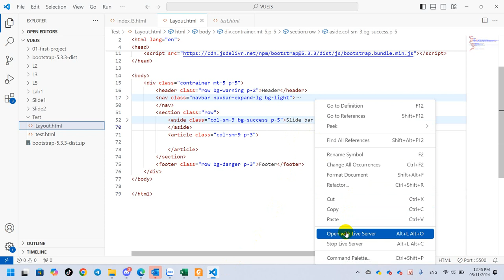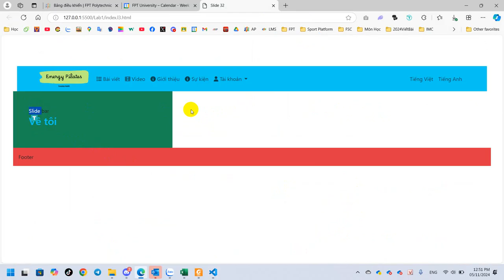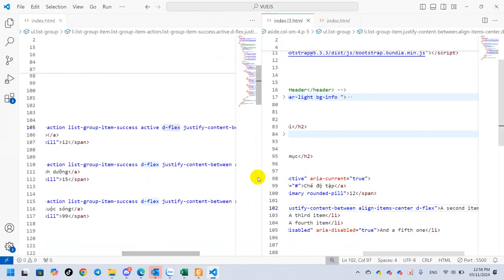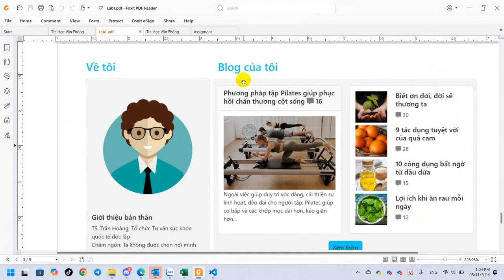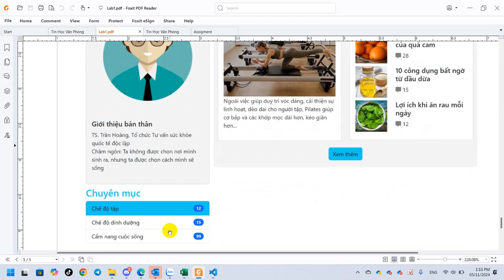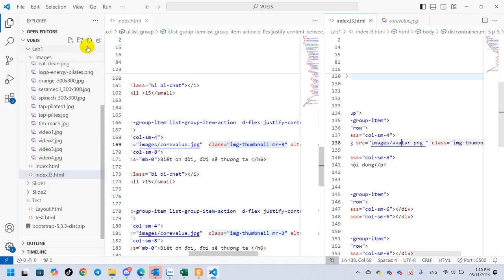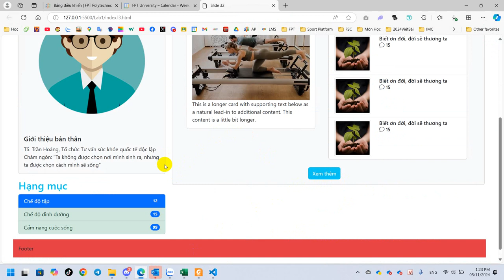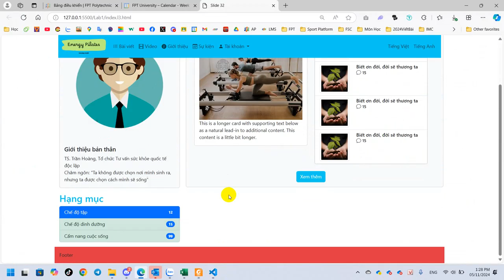SOF308 Vue.js Lab 1 Hướng Dẫn Code Hoàn Chỉnh